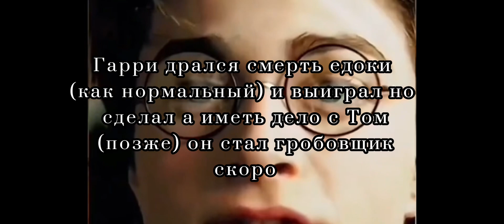Гарри гончар реагировать Гарри как гробовщик 1/1